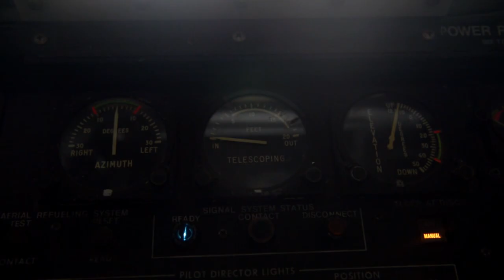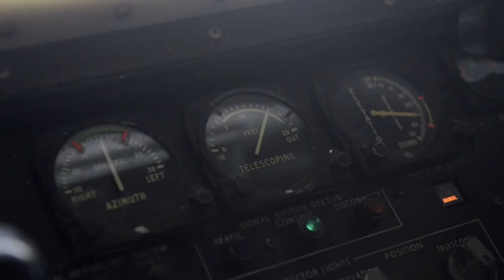AFGHANISTAN: Stratotanker Refueling The Fight Supporting Operation Freedom's Sentinel.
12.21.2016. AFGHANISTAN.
U.S. Air Forces Central Command.
U.S. Air Force airmen from the 340th Expeditionary Air Refueling Squadron deliver fuel from a KC-135 Stratotanker to two F-16 Fighting Falcons in support of Operation Freedom's Sentinel over Afghanistan on December 21, 2016.

The squadron is actively engaged in tactical air refueling operations which extend kinetic capabilities across southwest Asia.

(Video by Airman 1st Class Joshua Hoskins ).